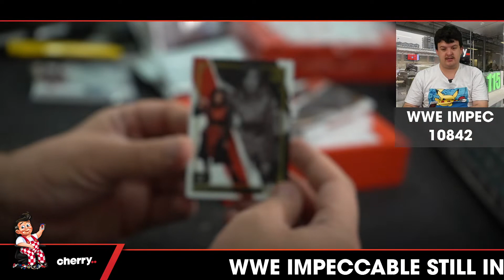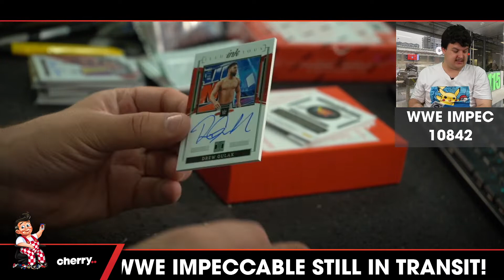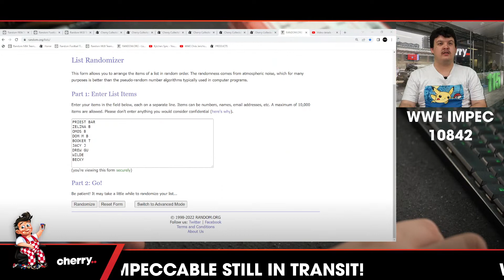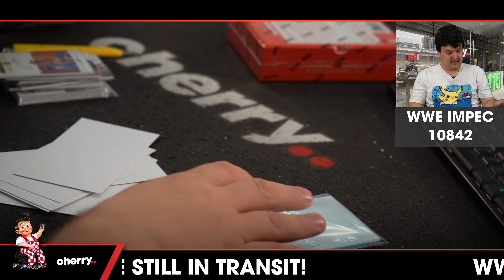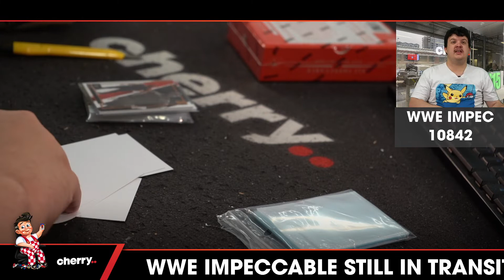2022 WWE Panini Impeccable 1-Box Break #10842 - Random Hit - Oct 24 (12pm)